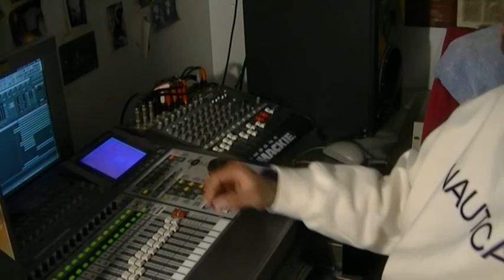RHYME CLINIC MIX DOWN SESSION OF WRECK YOUR SET